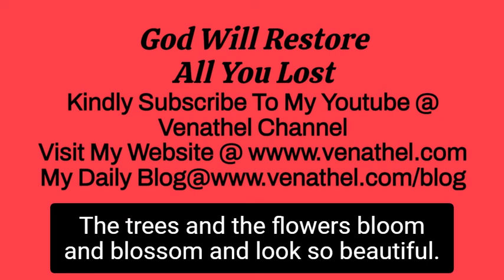God Will Restore All You Have Lost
restoration (1).mp4